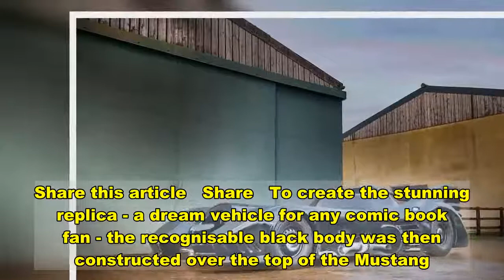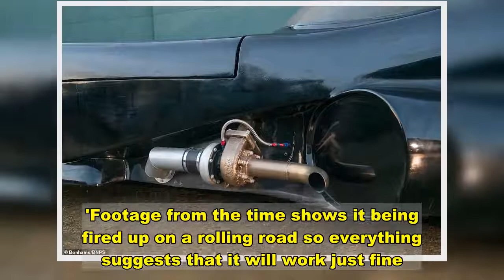Museum puts road legal replica of BATMOBILE up for sale for £30,000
An incredible road legal replica of the classic Batmobile used in the films starring Michael Keaton is set to sell at auction - and fetch up to £30,000..In 2016 a specialist company in the UK constructed the replica, using a vintage 1965 Ford Mustang as the base.   Share this article   Share   To create the stunning replica - a dream vehicle for any comic book fan - the recognisable black body was then constructed over the top of the Mustang.When work was finished, the motor was purchased by the London Motor Museum in Hillingdon where they kept it on display to members of the public. However, after having been forced to close their doors for good after a row with their local council, the museum is now selling the custom Batmobile. . . However, with a staggering total length of 23ft, whoever buys the custom car will struggle to find an appropriate parking space. Harry Fox-Edwards, an expert with Bonhams, said: 'I am ridiculously excited about this lot, it really is amazing.'Every kid wants to own an actual Batmobile and that's exactly what this is.'It was made using an old Ford Mustang by a private firm here in the UK.'Footage from the time shows it being fired up on a rolling road so everything suggests that it will work just fine.'It also has number plates and a number of other features that would suggest to me that you would be allowed to drive it on the road.'It is absolutely vast and took us four hours just getting it off the lorry.'I have never seen anything quite like it and it is so exciting to see how it gets on.'